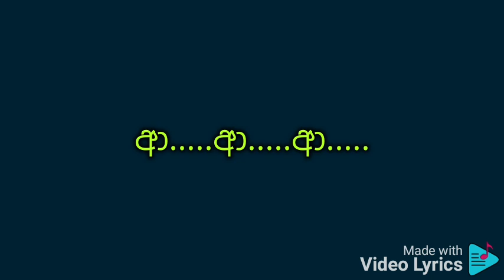මාතා මාතා ගීතය වචන සමඟ පුහුණු වීම සඳහා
ලතා වල්පොල

ආ. ආ. ආ.
මාතා...මාතා. මාතා.
ස්රී ධරිත භාග්‍ය වූ මාතා.
මාතා...මාතා. මාතා.
ලෝ දසත පූජිත මාතා.
මාතා.

==Music==

පැළඳ යස කිතු මුතුහර පේලී
පෙරදි දසදිග බැඳි ජය කෙහෙලී
විකුම් පෑ හෙළ වීර පුතුන්ගේ
පෙළපතෙහි ඔබ ඉපිද සිටින්නේ
ඒ උදාර බල මහිමේ නොම පා.
කිමද මේ මර නින්දේ.
මාතා...මාතා. මාතා.
මාතා.
==Music==

මහඟු ජාතික ගුණ මුළු ගැන්වී
ඔබගෙ දෙස බස රැස යයි සුන් වී
මේ විනාසේ මඟ හරවාලා
හෙළයිනි පිබිද පිබිද එක්වව්.

මාතා...මාතා. මාතා.
මාතා...මාතා. මාතා.
මාතා.